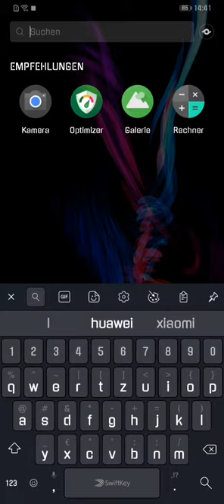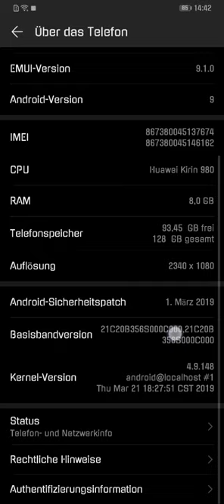Huawei P30 Pro l Dark Room Photo Test l very impressive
Kirin 980

FW 124